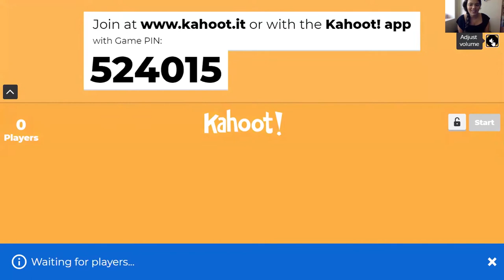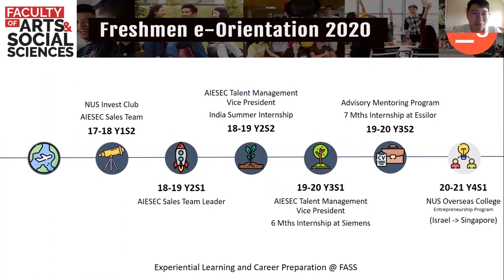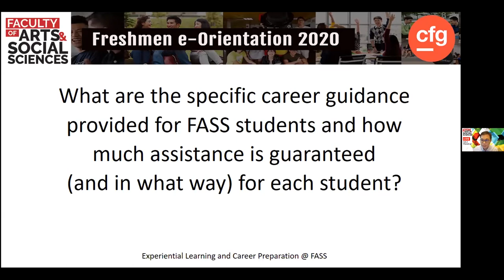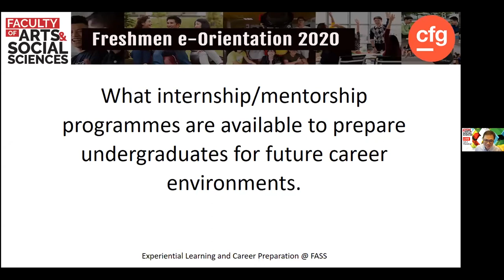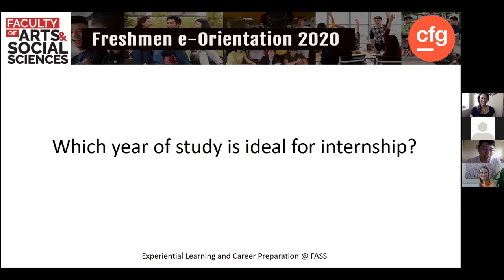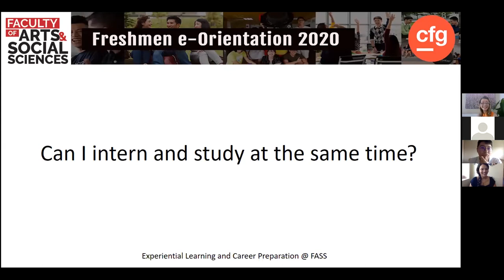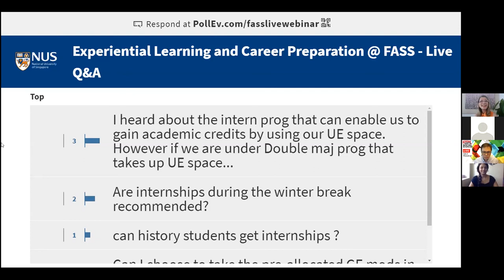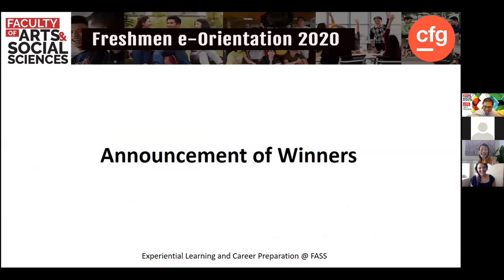Experiential Learning & Career Preparation @ FASS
Experiential Learning & Career Preparation @ FASS by Associate Professor Loy Hui Chieh, Vice Dean of External Relations and Student Life, Ms Joan Tay, Director of the NUS Centre for Future-Ready Graduates.